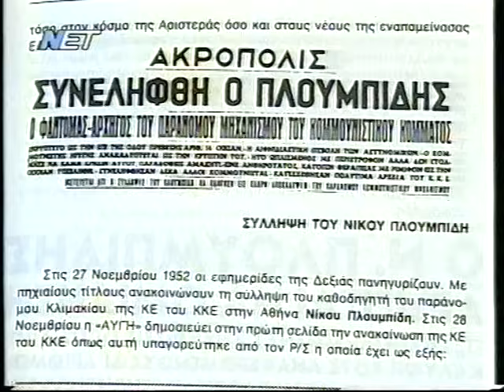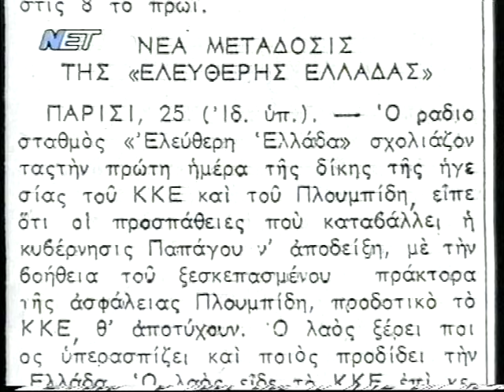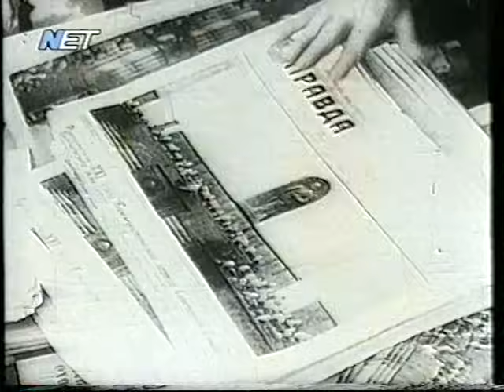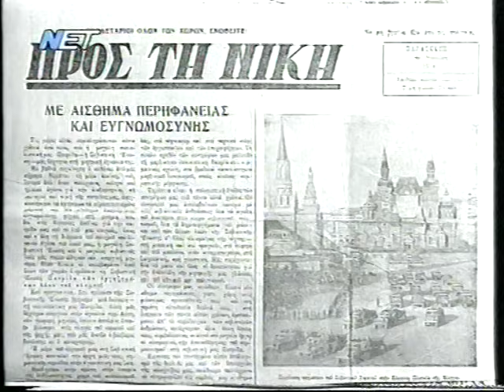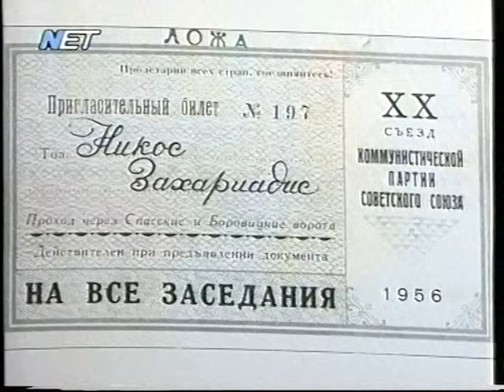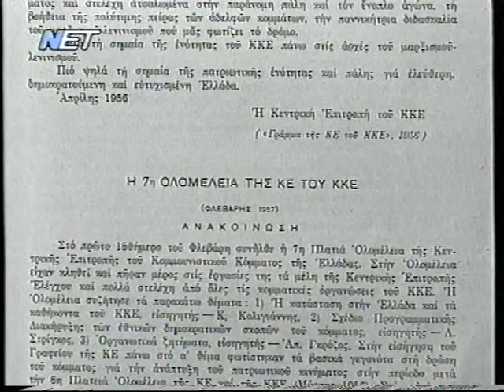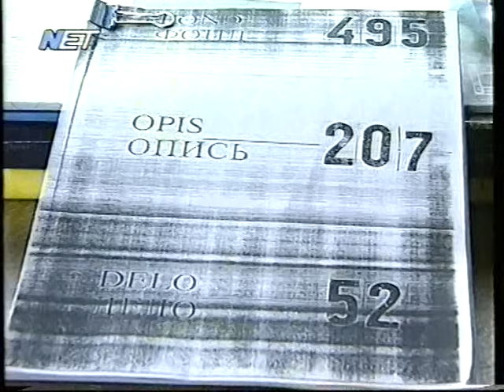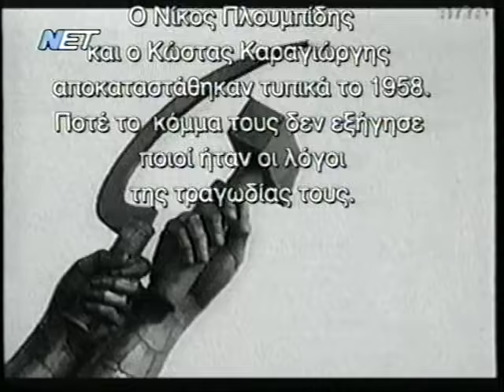ΤΟ ΚΚΕ ΜΕΤΑ ΤΟΝ ΕΜΦΥΛΙΟ